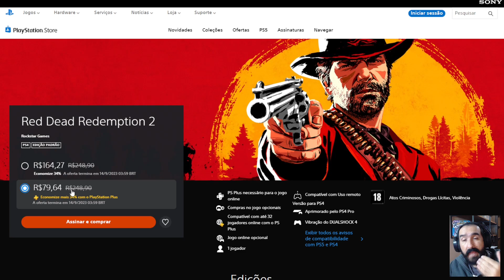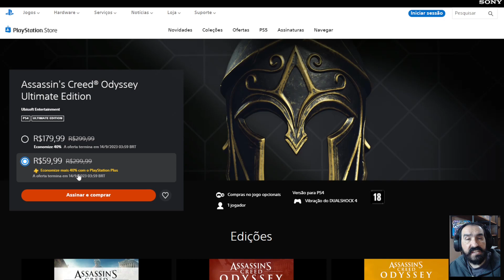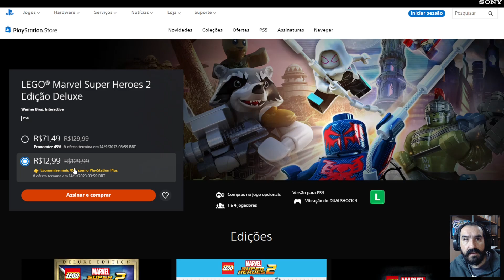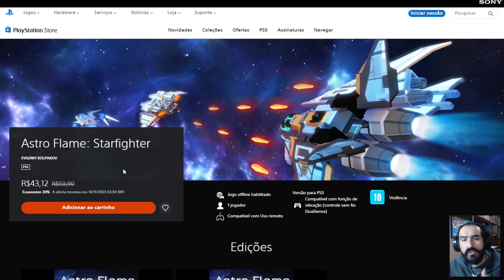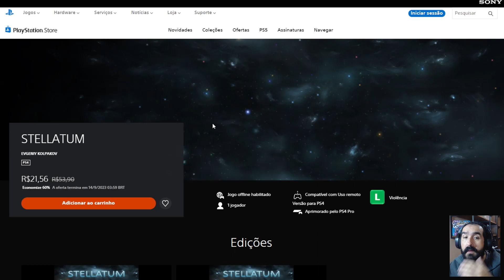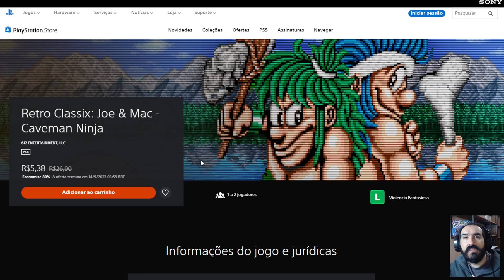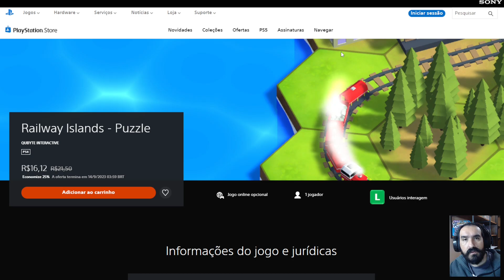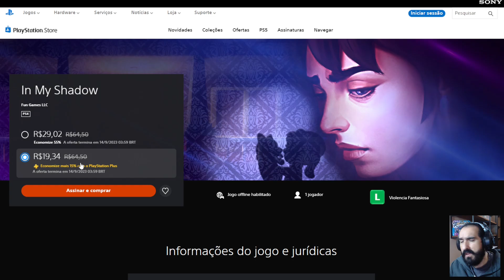Sugestões da Promoção Descontos em dobro e Indies na PSN | Jogos com desconto para PS4 e PS5!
Começou a promoção Descontos em dobro e Playstation Indies na PSN
Vídeo com as Sugestões da promoção de inverno na PSN
NOVA PROMOÇÃO NA PSN - SUGESTÕES